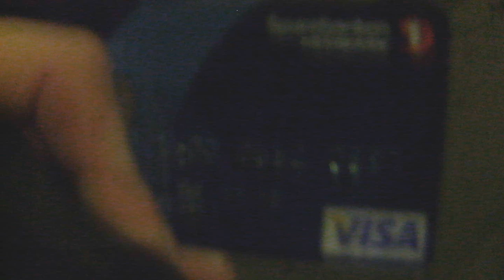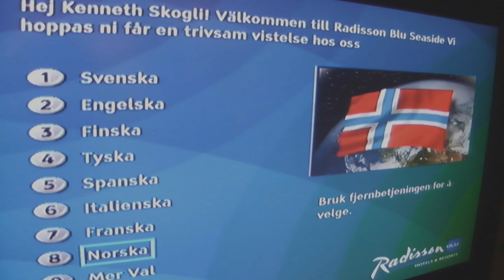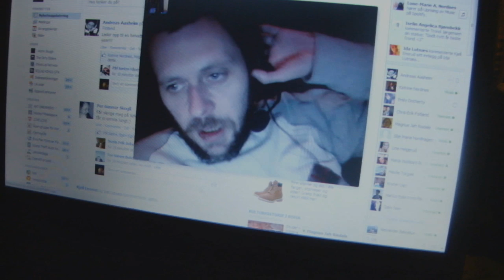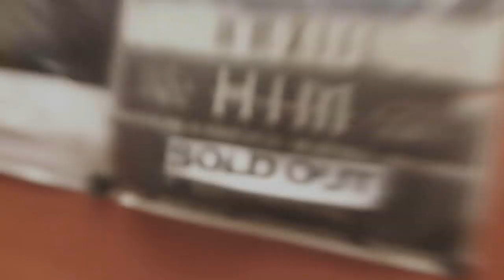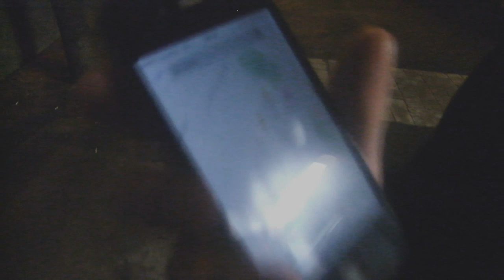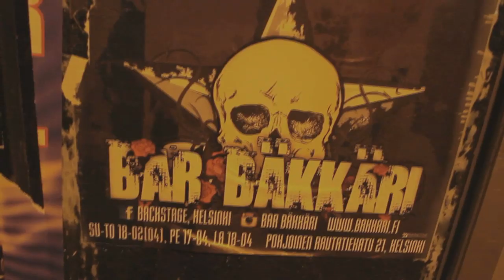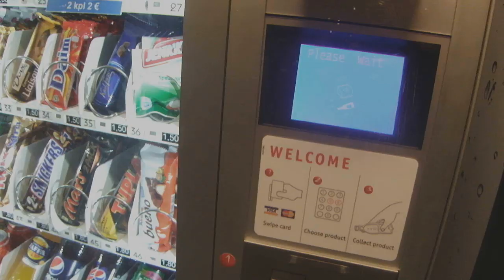KENN & ANDY - HELLDONE 2013 (Part 2)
Part 2 of our trip to Finland - Tavastia - Helldone on new years eve got filmed. here you will see alcohol, alcohol, the69eyes Live, alcohol, pizza, alcohol, HIM Live, and more alcohol. and a little dash of vomiting in the end. Crazy shit and yolo! Live and die!

In the video & Filmed by:
Andreas Aasheim
Kenn Skogli

All Editing: (5 days)
Kenn Skogli

Bands Playing:
HIM
The69Eyes

HIM - The Kiss Of Dawn
HIM - Endless Dark
HIM - Cyanide Sun
HIM - Sleepwalking Past Hope
HIM - Sweet Pandemonium
HIM - Right Here In My Arms
HIM - Wicked Game
HIM - Disarm Me
HIM - Bleed Well
HIM - Tears On Tape
HIM - Funeral Of Hearts
The69Eyes - Lost Without Love

HIM for ever, wierd people, DRUUUNK, Kari Valo, Sexshop, Signing, Cards, Awesomeness, Good, Times, Never, Forget, New years eve 2013, Celebration, Enough, said.